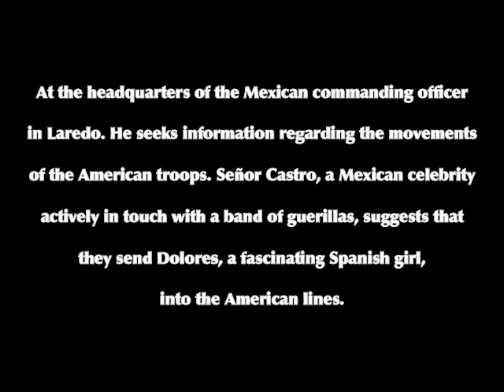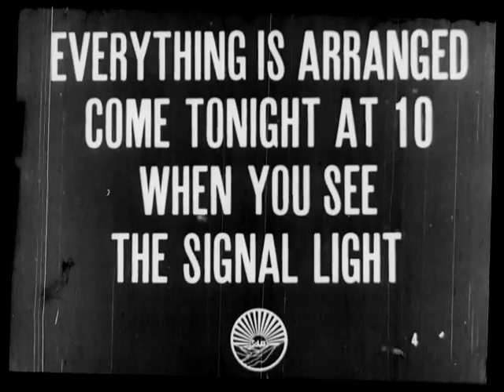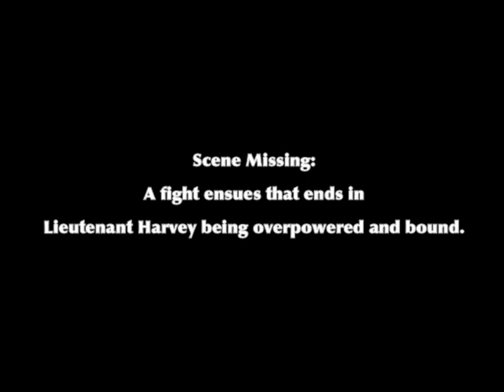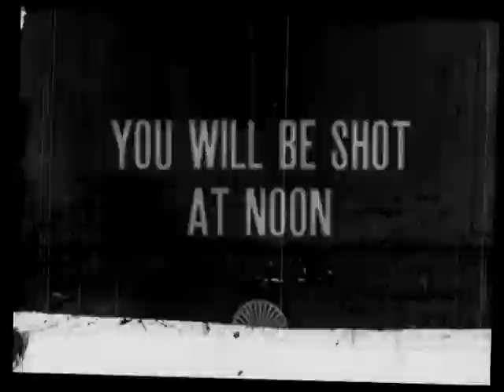Across The Mexican Line (1911) | Love To The Rescue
ACROSS THE MEXICAN LINE  is an American silent film directed by Alice Guy-Blaché. It stars Romaine Fielding and Frances Gibson. It was released on April 28, 1911.

A young American woman becomes entangled in the dangerous world of political intrigue and revolution along the Mexican border.

Alice Guy-Blaché was a French trailblazing film director. She was one of the first filmmakers (man or woman) to make a narrative fiction film, as well as the first woman to direct a film. She began her career in the film industry at the age of 21, working as a secretary for the Gaumont Film Company in France. From 1896 to 1906, Blaché was probably the only female filmmaker in the world. She went on to direct and produce hundreds of films over the course of her career. Some that were one minute long, some were feature films. Unfortunately, a lot of them have been lost. She was the artistic director and a co-founder of Solax Studios. Blaché was a major influence on other male directors, but has since been largely forgotten.